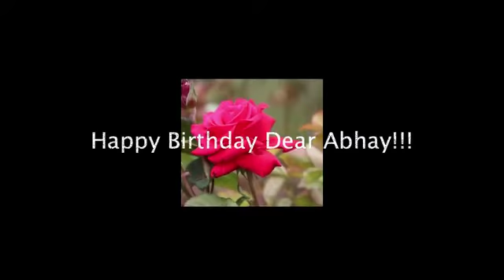Tera Mera Sath Rahe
song made for me by Varsha n Neha